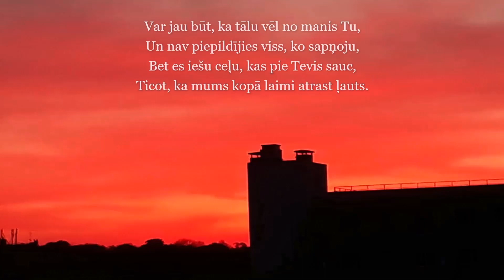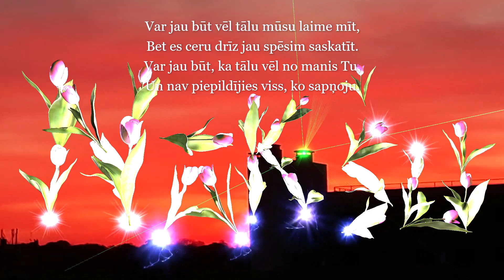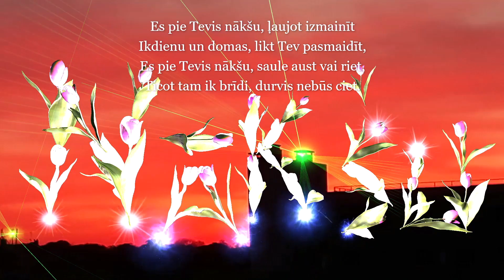Nākšu (duets Ilona&Igors)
Mūzika - Igors Elskniņš
  Vārdi - Dj Dark
  Ieraksts IGREC ierakstu studija Valmierā